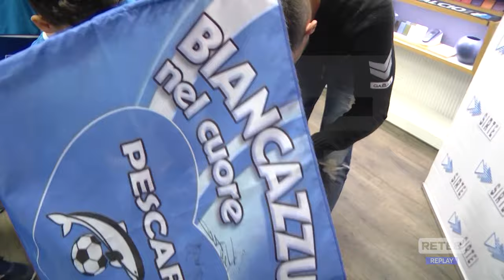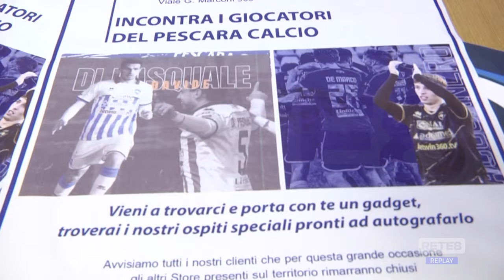Serie C - All’evento Sirte le parole di Di Pasquale